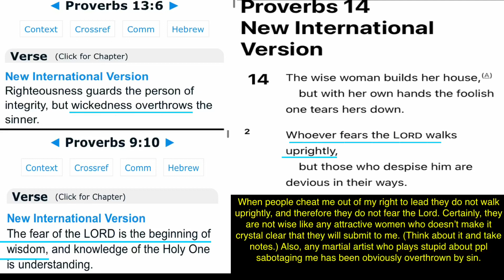April 19, 2022